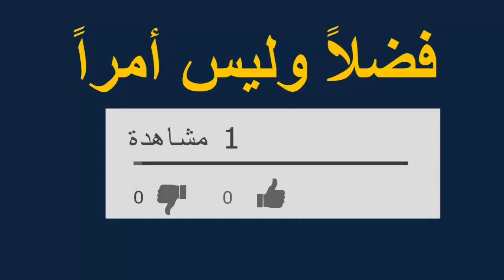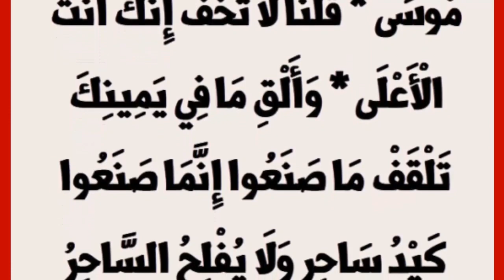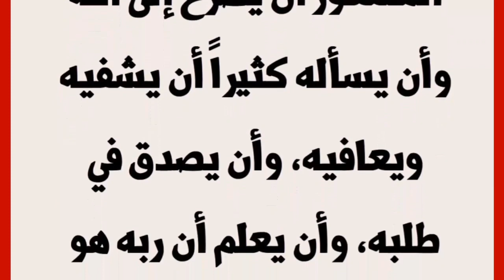أقوى ايات إبطال السحر - علاج فك السحر - بسرعة شديدة مجربة 100%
جلب الحبيب وجعله مهووسا بحبك للأبد يلين قلب لاعند شخص
كرروا الكلمات بهذا العدد لجلب الحبيب وجعله مهووسا بحبك للأبد يلين قلب لاعند شخص
مرحبا بكم في قناتكم الشيخ ابو الغازي البرهان ,قناة إسلامية نقدم :دعاء،ادعية،دعاء مستجاب،سور القرآن ،أدعية الرسول،أحاديث نبوية،قرآن كريم، رقية شرعية ،علاجات على نهج السنة النبوية،محتوى قناة الشيخ ابو الغازي البرهان ديني ودنيوي لمساعدتك للمضي قدما نحو حياة أفضل وأجمل باذن الله كما نقدم وصفات طبيعية مفيدة ومجربه نحرس دائما على تقديم الأفضل للعالم العربي ❤ فلكل داء دواء ولاحاجه للأطباء فدواؤنا بين أيدينا💚
علاج العين والنضرة والحسد والسحر والتابعة وفك الثقاف وعلاج تعسير الزواج
اية تقرؤها قبل النوم يأتيك خيرها في الصباح
هذا الفيديو لك اذا كنت تبحث عن: